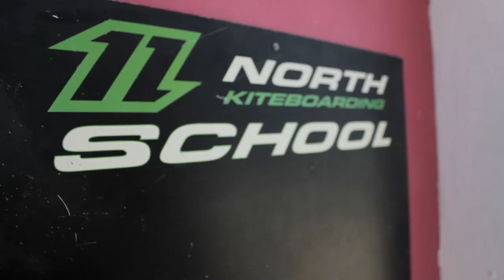Kitesurf in El Yaque - Venezuela with Kite C Travel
Kite C Travel is a Kiteboarding school with travel concept! Discover the best places to learn and practice this sport. Visit our school in Playa El Yaque, Isla Margarita -'Venezuela

Kite C Travel es una escuela de Kitesurfing con concepto de viaje! Descubre con los mejores lugares para aprender y practicar este deporte. Visita nuestra escuela en Playa El Yaque, isla de Margarita - Venezuela